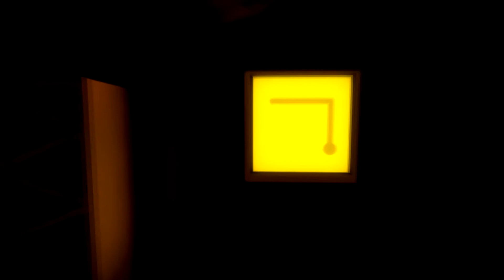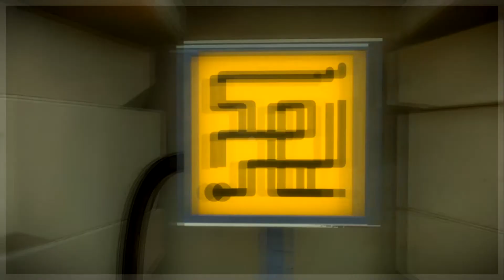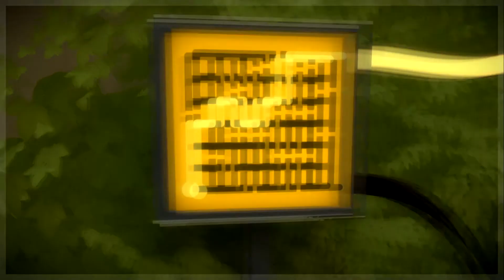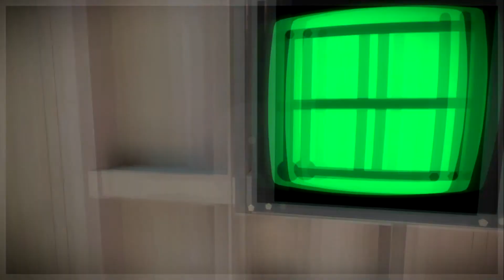The Witness pt 1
The Witness is a 2016 puzzle video game developed and published by Thekla, Inc.[a] Inspired by Myst, the game involves the exploration of an open world island filled with natural and man-made structures. The player progresses by solving puzzles, which are based on interactions with grids presented on panels around the island or paths hidden within the environment. The game provides no direct instructions for how these puzzles are to be solved, requiring the player to identify the meaning of symbols in the puzzles. A central design element to the game was how these puzzles are presented so that the player can achieve a moment of inspiration through trial and error and gain that comprehension themselves.